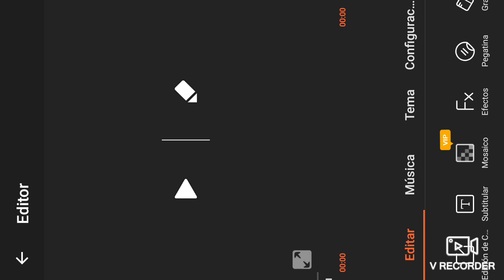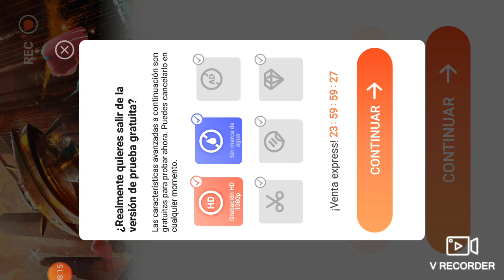Que pasó aqui